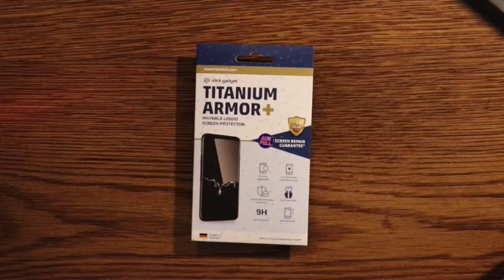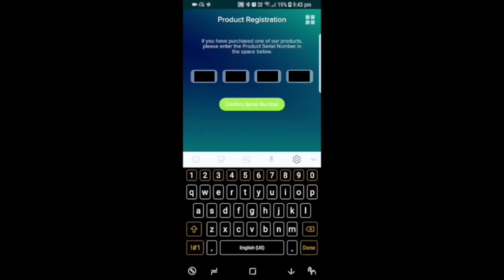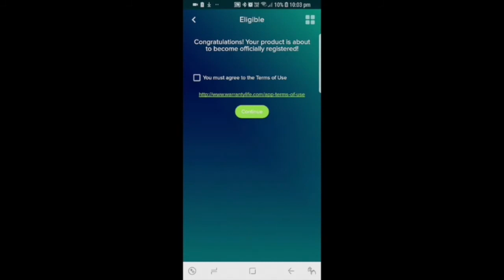Applying Titanium Armor + Registering a Device!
This video will demonstrate how to apply the liquid screen protection Titanium Armor to a mobile phone. The second half then shows the process on what is required as a customer in order to register your device.